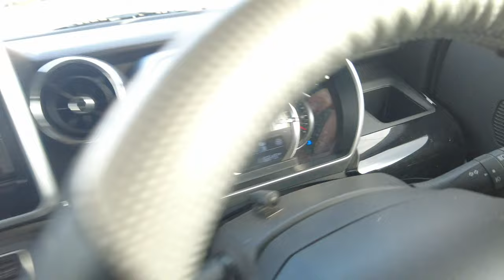【H30年スペーシアカスタム入荷】大きなグリルでカッコいい♪イカツイ軽自動車・多少傷・痛みありますが、人気のハイトワゴン仕入れました(^^♪田舎の中古車屋ピース・福島県相馬市発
【低価格車専門店ピース・ガクト店】↓↓私のかわいい甥っ子ガクト(21歳)が社長の若いお店です(^^♪宜しくお願い致します。

☆軽自動車メイン！！在庫30台～♪車検2年付＆新品タイヤ付＆1年保証付

☆高年式～低年式車まで買取＆販売お任せください(^^♪

販売・買取・車検・整備・鈑金・タイヤなど取扱いしてます(#^.^#)

グーネット［田舎の中古車屋ピースＨＰ］